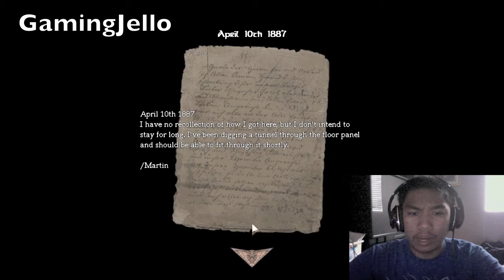Let's Play Amnesia: Recurring Nightmares-Custom Story-Part 1-Introduction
What's up guys?! Welcome to my first custom story play through! This one is called Recurring Nightmares...in this episode, I run into a lot of jump scares and have another encounter with the water monster...

Amnesia: Recurring Nightmares Part 1